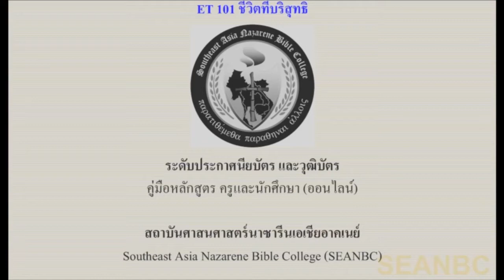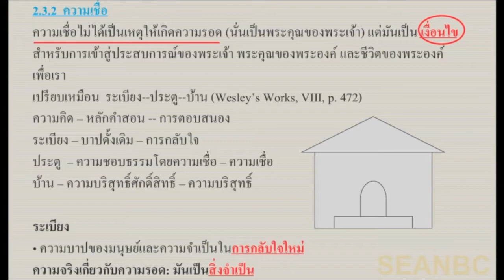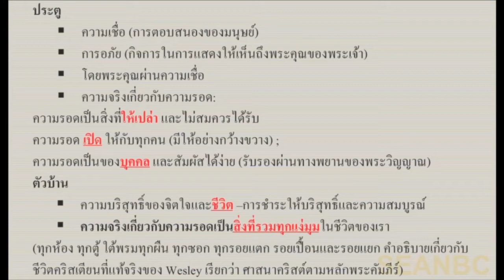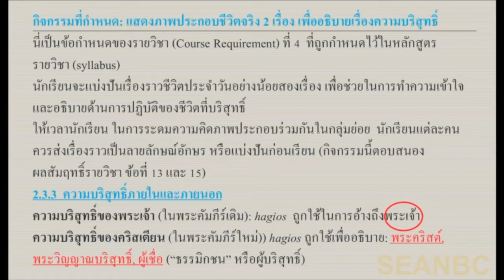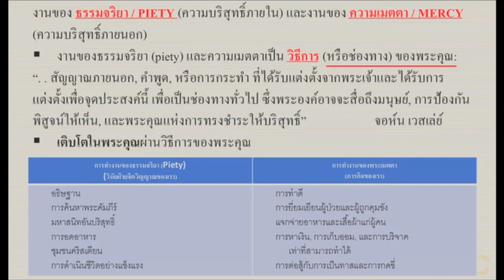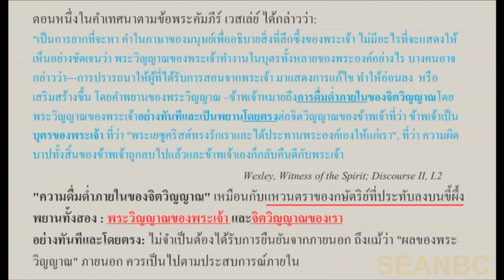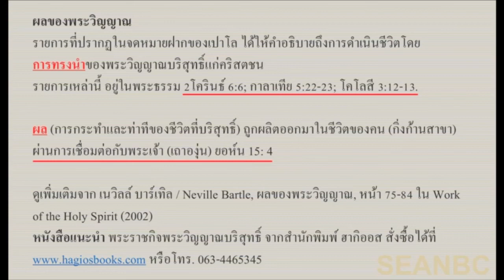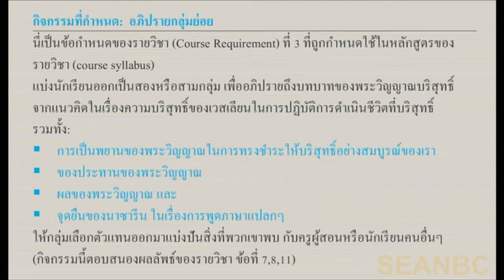วิชาชีวิตที่บริสุทธิ์ session09 (SEANBC Mobile)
เรื่อง ความเชื่อ ความบริสุทธิ์ภายในและภายนอก
บทเรียนเพื่อศึกษาพระคัมภีร์ในระบบออนไลน์
สถาบันศาสนศาสตร์นาซารีนเอเชียอาคเนย์
ติดต่อผู้ประสานงาน หรือสอบถาม